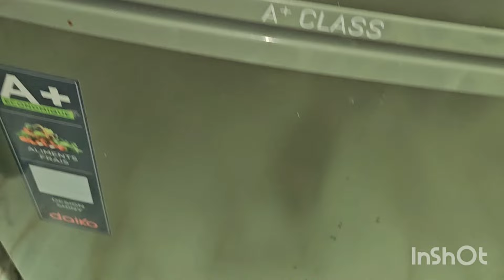فلوق في بيتي جديد مع عاءلاتي